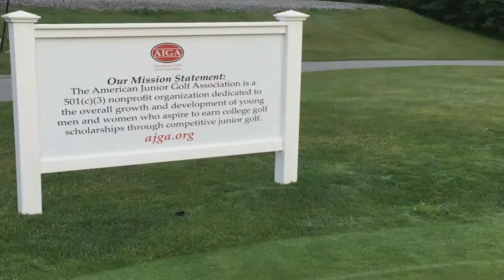Madeleine & Caroline Garay Feature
Madeleine and Caroline Garay share their AJGA story and what it is like to compete against each other.